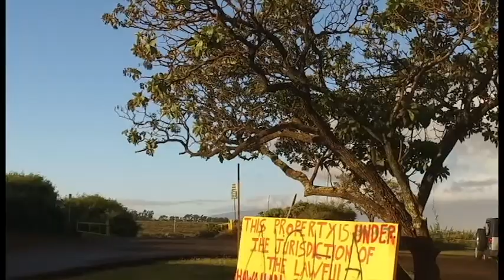McGUIRE FILES VLOG 2 NOV. 4 2016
My second attempt at a Youtube Vlog. A nice recap of the surf and days events on Maui Hawaii.